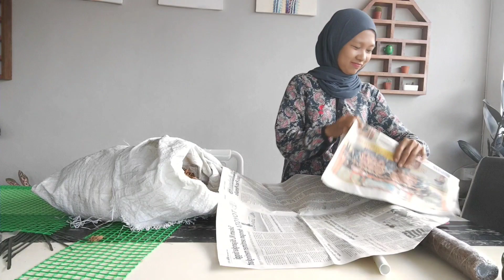Cara Buat Kayu Sokongan untuk Philodendron, Syngonium, Money Plant - Jom DIY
Salam semua teman sehobi..
Tumbuhan menjalar seperti Syngonium, Philodendron, Money Plant, Monstera Adansonii, Monstera Deliciosa memerlukan Kayu Sokongan ( Support Stick for Vining Plant) untuk menjalar supaya membesar dengan sihat. Memang banyak dijual di nursery, tapi kita boleh buat sendiri dan lebih jimat😊..Oleh kerana saya mempunyai banyak tumbuhan yg menjalar dan saiz yg berbeza, saya lebih prefer untuk buat ikut saiz sendiri, selain itu saya dapat berjimat dan boleh beli Caladium baru..yay!!